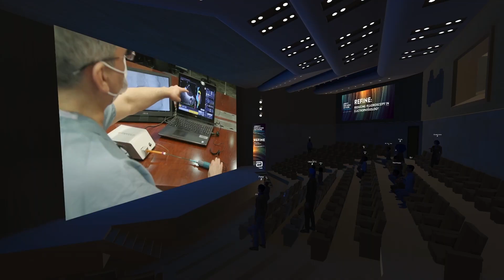Innovating To Create Through AR/VR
Through augmented and virtual realities, we’re connecting the future of health.